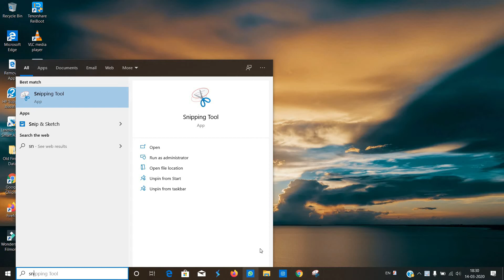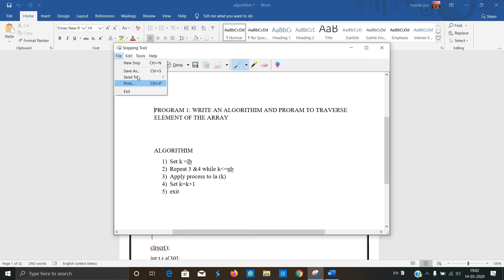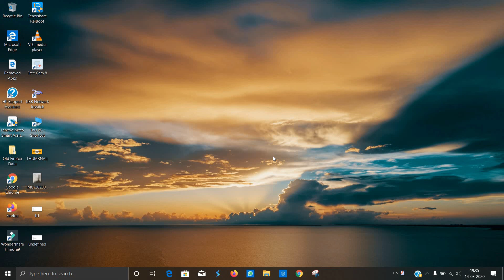HOW TO TAKE SCREENSHOT USING SNIPPING TOOL|MJTECH N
ABOUT:-
in this video i have told you about how to take screenshot using a tool called snipping tool it is a common tool used for screenshots. it is available in window 10. please watch ,like& subscribe.